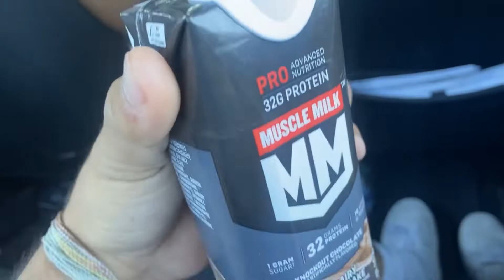Supporting our friends at A Strong man Competition !